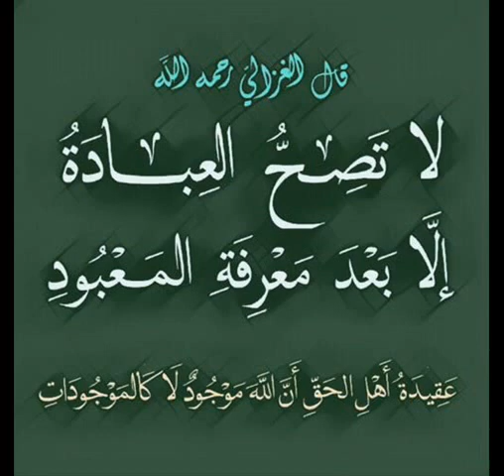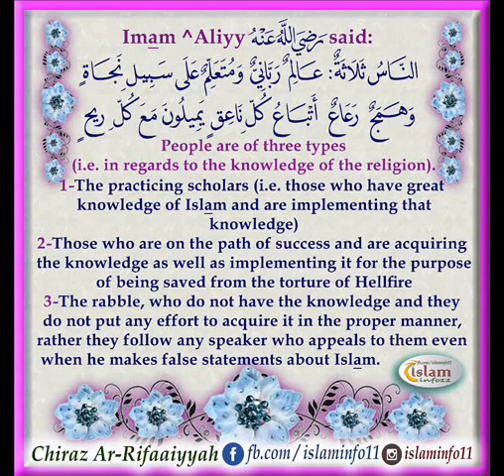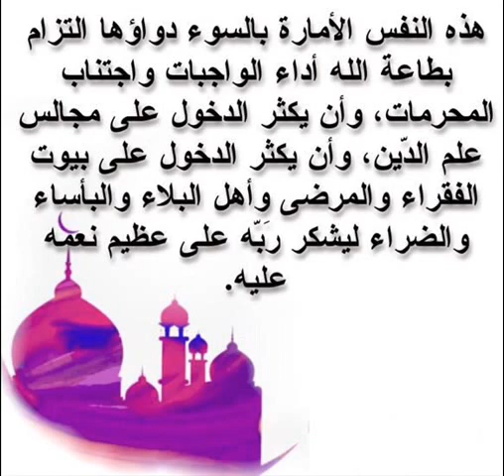Dache Gish Ayyaam Usou Waldibe Laayzebe Zaashewle Tikibzaatnat